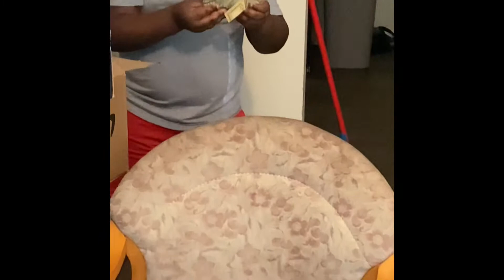Christmas Morning!!!!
Christmas morning was everything and more! The kids were very happy with what Santa delivered! We hope everyone had a Merry Christmas and have a prosperous New Year!